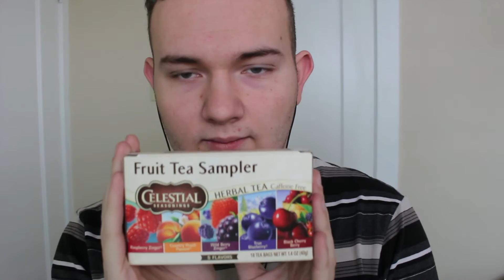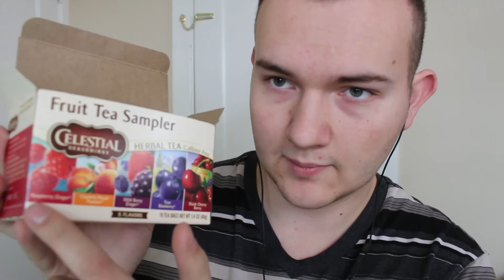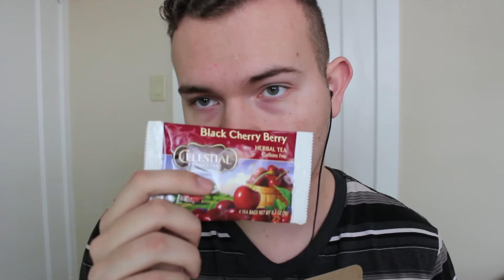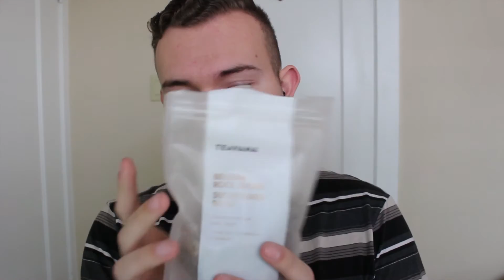ASMR Tea Show and Tell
Hey guys! I though I'd make this video before the semester starts and things get too crazy. In this video I will be showcasing my tea collection and making some tingly sounds along the way, as always, Enjoy!